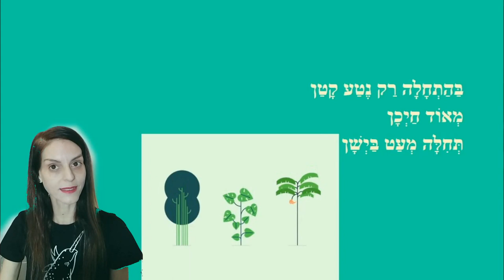ידידות צומחת כמו עץ - סיפור קצר לילדים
ידידות צומחת כמו עץ